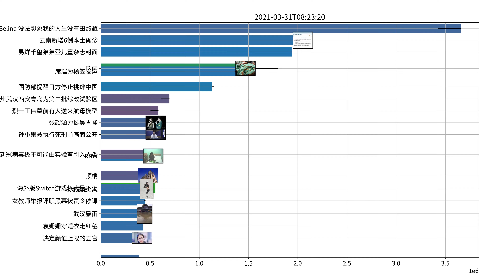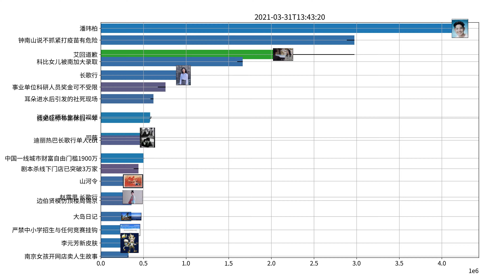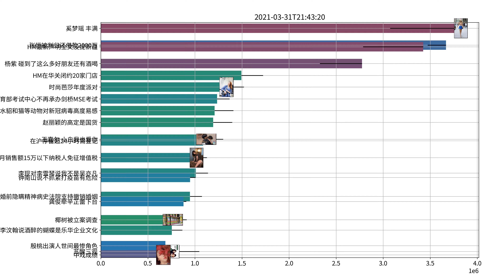Trending topics on Weibo, 03-31-2021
奚梦瑶 丰满
Selina 没法想象我的人生没有田馥甄
杨紫 碰到了这么多好朋友还有酒喝
迪丽热巴 赵露思
杨紫 沉香如屑
王嘉尔 小白我也爱你
沙溢 今天还得替你们抱坤坤
杨紫 沉香如屑定妆
白敬亭 王子走红毯
丁真 影响力是世界借给我的我要用好它
心外无物 肖战
颖儿 化最美的妆打最累的工